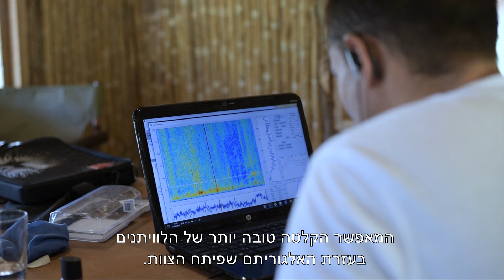Acoustic research using Hydrophones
?Ever wondered how to record whale communications underwater

.We have prepared a clip for you explaining our tools as we embark on field research

Video by Daphna Stern Stern and Ekaterina Bourindine
Editing: Daphna Stern
Narration: Eli veffer